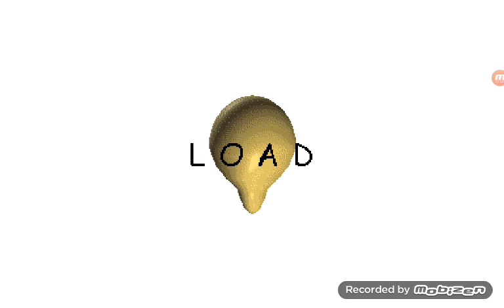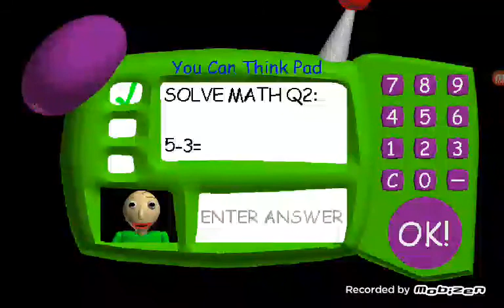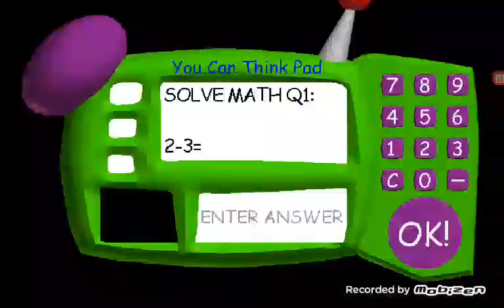I dont want to learn anymore baldi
No not baldi he hited me alot